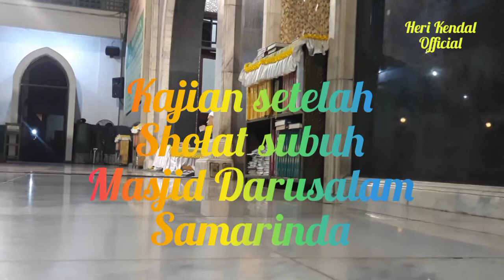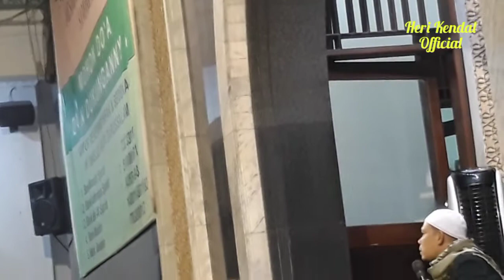Pengajian Ba'da sholat subuh jum'at masjid darusalam - samarinda // 29 januari 2021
Video berikut acara rutin Masjid Darusalam Samarinda yang salah satunya pengajian ba'da sholat subuh hari jumat.
Semoga para pemirsa apabila berkenan bisa mengikuti pengajian rutin.